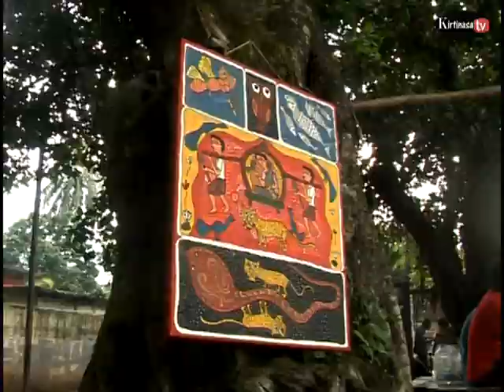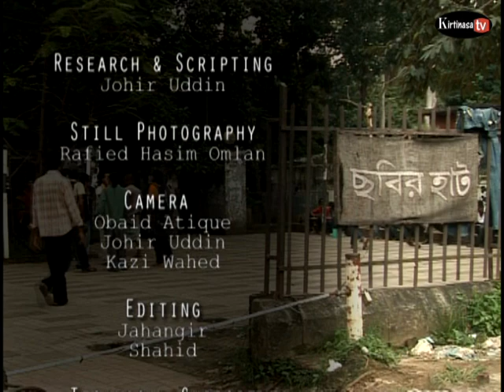Protichhobi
Chobirhat a famous Cultural area in Dhaka city.Many artist like chobithat.This documentary film taken activity Chobirhat.